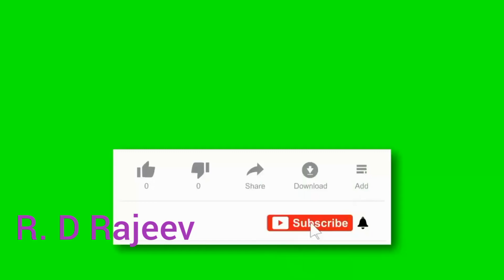rdrajeev ka new dance video ना_बहरीया rakesh_mra dancevideo#a_raja_tani_jai_na bahariya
अगर आप लोगो को videoसे दिकत हो तो। हमें24घटे का टईम दे plese  ham massage kare co.ent ma plese

यह वीडियो मनोरंजन और इंटरटेनमेंट के लिए डाला गया है यह वीडियो किसी भी प्रकार का पैसे कमाने के लिए नहीं डाला गया है और ना ही इस गाने का गलत उपयोग किया गया है अगर आपको लगता है कि यह गलत है तो आप हमारे व्हाट्सएप नंबर पर मैसेज करें 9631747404 whatsapp  मैसेज करें ताकि हम इस वीडियो को 🙏🙏😞 30 min में डिलीट कर दें  मैं आपसे अनुरोध करता हूं कि आप चाहे तो हमारे गाना पर कॉपीराइट क्लेम  लगा सकते हैं पर कृपया आपसे हाथ जोड़कर विनती है कि आप स्ट्राइक ना दें प्लीज🙏🙏🙏

song. = a raja jai na bhartiya
artist= rakesh mishra
youtube worldwide

rdrajeev arajajainabhariha dancevideo mjdance apnadance golugold khesarilalyadav newdancevideos nocopyrightplese newhindisong bahubaliset antrasingdance arkestravideon hindustanyoutubdanceclass audhespremi dancekabap danceguru danceking dancemaster dancesupr hi pubg#apnadance#apncdance#Keyword#pewdiepie#asmr#music#Keyword pewdiepie asmr music markiplier markiplier old town ro#pewdiepie vs#populartag#dance t#maugaikhalapubg#sutalatanikorama series#eilishcharles#tseresbhojupuridance
rakesh mishra new 2020 song
rakesh mishra new hot new video
latest song rakesh mishra 2020
rakesh mishra new song video dance
raja jai na bhariya music worldwide
latest song rakesh mishra song video
nas lela
ulat ka palat ka
dalabanahir kayar